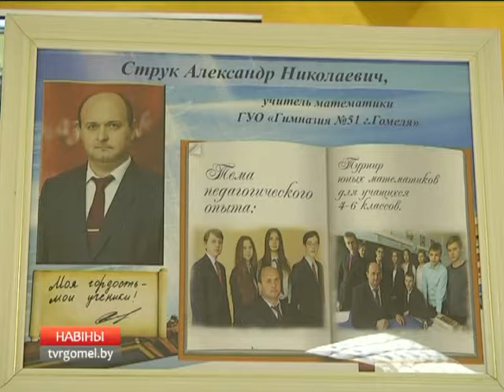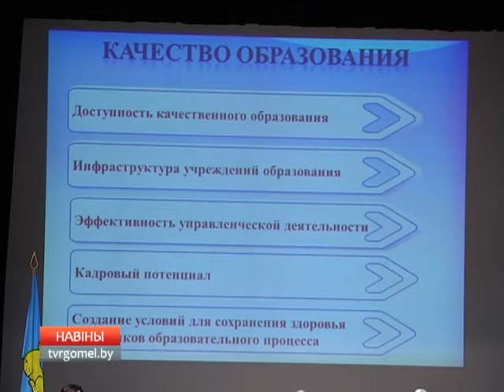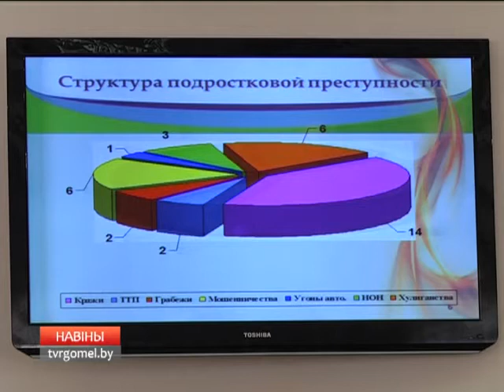29 08 2017 НОВОСТИ 15 30